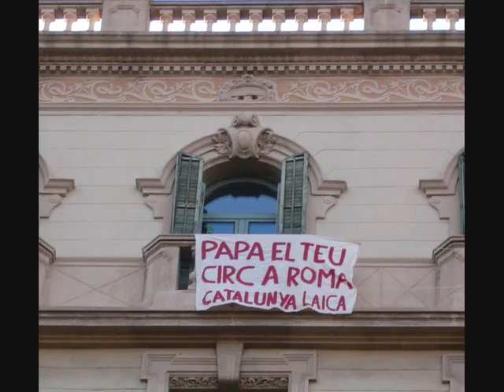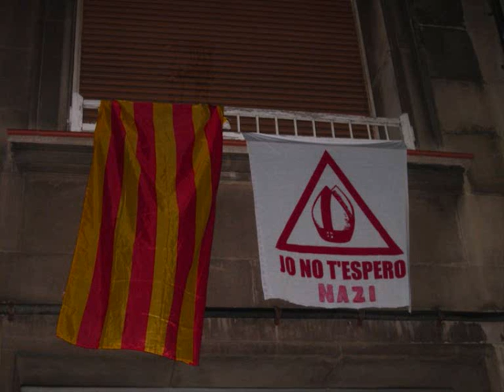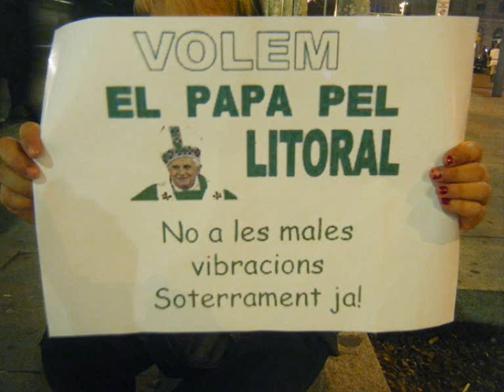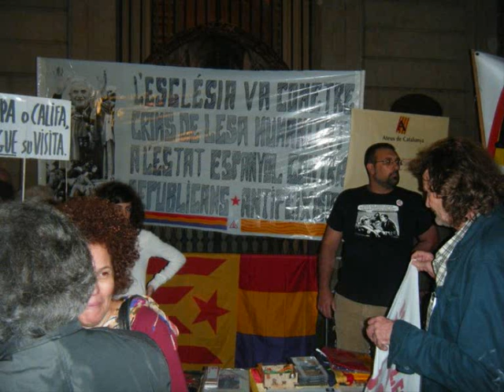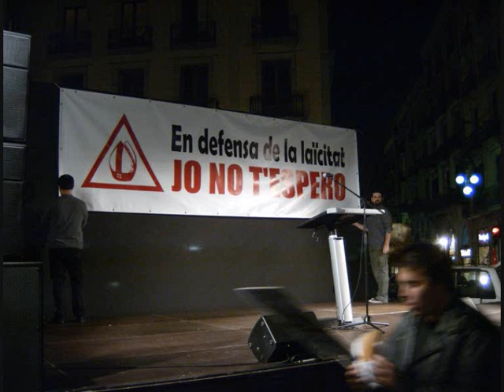"Memorias" de la visita de Benedicto XVI a Barcelona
Ya se que he creado este video un poco tarde,ya que estaba super ocupada y nunca me dio tiempo de hacer videos aqui. Recuerdo que varios seguidores del Papá se opnian a mi en mi video de "No a la vista del papa a Barcelona" diciendo que hay mas seguidores que opostatas y que el dia del Papá sera grande y estara lleno. pos ese video demuestra todo lo contrario!!! habia mas manifestaciones,fiestas Anti-Papá y el Queer kissing flashmob.
Cancion: Crimen sollicitationis por Ska-p
Letra cancion:
Siervo de Dios...
Tocamientos, sacramentos, felaciones, juramentos
te enseño mi doctrina en forma de erección
Abuso de los niños, perversión y puro vicio
bajo mi sotana puedes encontrar a Dios

El confesionario es nuestro "tortuario"
Ay! Padre nuestro líbranos de él
En la sacristía hay mucha pederastia
Ay! Padre nuestro mas líbranos de él

Curas!!, Violación, vejaciones a un menor
Curas!!, ¡Qué más da! si nadie se va a enterar
Curas!!, sin precaución tengo plena protección
Curas!!, Meditad! ¿Quién me dio la inmunidad?

JUDAS, MI NOMBRE ES RATZINGER
JUDAS, SOY BENEDICTO XVI
JUDAS, YO LO FORMALICÉ
JUDAS, JUDAS, CERRANDO BOCAS

JUDAS, EN EL NOMBRE DE DIOS
JUDAS, FINANCIAREMOS SU PERDÓN
JUDAS, DÁNDOLE PRIORIDAD
JUDAS, A TAPAR ESCÁNDALOS

Miembros de la Curia, párrocos del sufrimiento
Crueles violaciones que al final se lleva el viento
Babosos violadores, carecéis de sentimientos
Los llantos de los niños que el pontífice ha encubierto

Oremos mis infantes por detrás y por delante
Todos desnuditos a los ojos del señor
Se encargan mis hermanos, los perros del Vaticano
de maquillar la mierda, que no llegue el mal olor

JUDAS, MY NAME IS RATZINGER

1 y 2, es tu religión, 3 y 4, tu alma ya está a salvo
5 y 6, silencio a lo que veis, 7 y 8, Lágrimas y Gozos
CRIMEN SOLLICITATIONIS
1 Y 2, que no te vea Dios, 3 y 4, malditos bastardos
5 y 6, cuidao con lo que hacéis, 7 y 8 Lágrimas y Gozos
¡Basta de tiranos! ODIO AL VATICANO